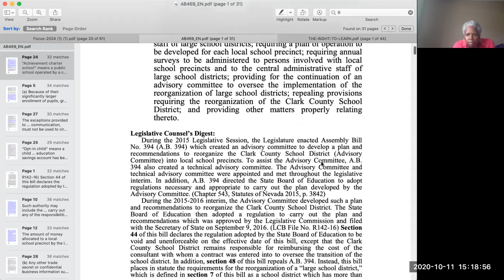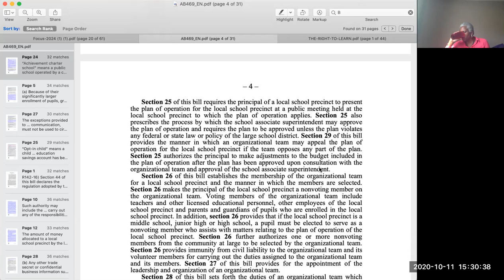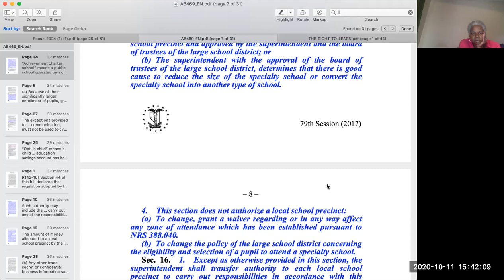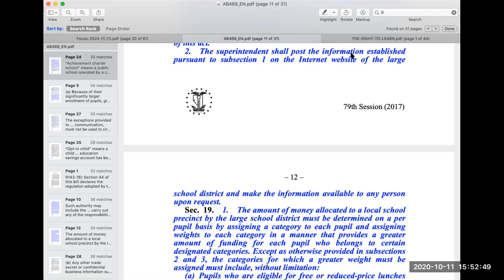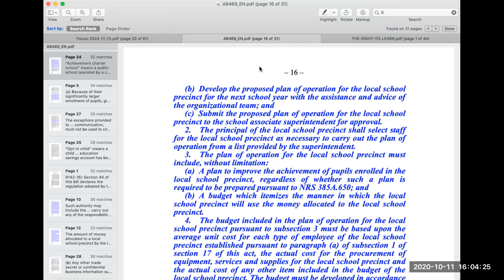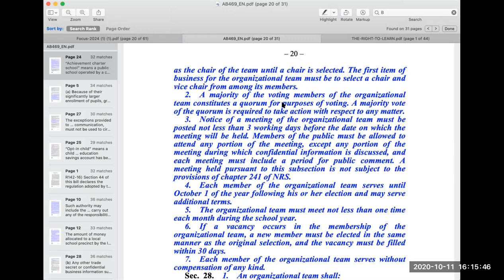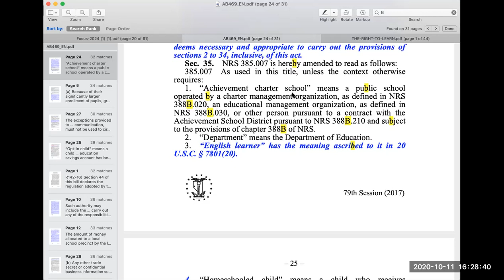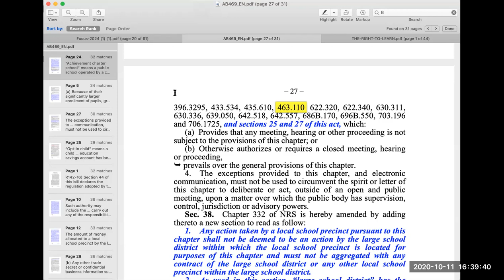AB469. The bill!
Assembly Bill No. 469–Assemblymen Frierson and Paul Anderson Joint Sponsors: Senators Ford and Roberson CHAPTER. AN ACT relating to education; reorganizing large school districts; requiring large school districts to deem each school in the district to be a local school precinct; transferring the authority to carry out certain responsibilities from the central administrative staff of large school districts to such local school precincts; requiring large school districts to allocate money to local school precincts to carry out the responsibilities transferred to the local school precincts; providing for the reorganization of the central administrative staff of large school districts; requiring a plan of operation to be developed for each local school precinct; requiring annual surveys to be administered to persons involved with local school precincts and to the central administrative staff of large school districts; providing for the continuation of an advisory committee to oversee the implementation of the reorganization of large school districts; repealing provisions requiring the reorganization of the Clark County School District; and providing other matters properly relating thereto. Legislative Counsel’s Digest: During the 2015 Legislative Session, the Legislature enacted Assembly Bill No. 394 (A.B. 394) which created an advisory committee to develop a plan and recommendations to reorganize the Clark County School District (Advisory Committee) into local school precincts. To assist the Advisory Committee, A.B. 394 also created a technical advisory committee. The Advisory Committee and technical advisory committee were appointed and met throughout the legislative interim. In addition, A.B. 394 directed the State Board of Education to adopt regulations necessary and appropriate to carry out the plan developed by the Advisory Committee. (Chapter 543, Statutes of Nevada 2015, p. 3842) During the 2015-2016 interim, the Advisory Committee developed such a plan and recommendations to reorganize the Clark County School District. The State Board of Education then adopted a regulation to carry out the plan and recommendations which was approved by the Legislative Commission and filed with the Secretary of State on September 9, 2016. (LCB File No. R142-16) Section 44 of this bill declares the regulation adopted by the State Board of Education to be void and unenforceable on the effective date of this bill, except that the Clark County School District remains responsible for reimbursing the cost of the consultant with whom a contract was entered into to oversee the transition of the school district. In addition, section 48 of this bill repeals A.B. 394. Instead, this bill places in statute the requirements for the reorganization of a “large school district,” which is defined in section 7 of this bill as a school district which has more than

This is not the whole bill find it on your own and listen up there is no accountability for the federal accountability for the laws that govern public sector!